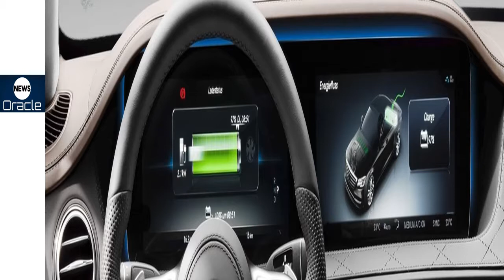2018 Mercedes Benz S 560 e Plug in Hybrid